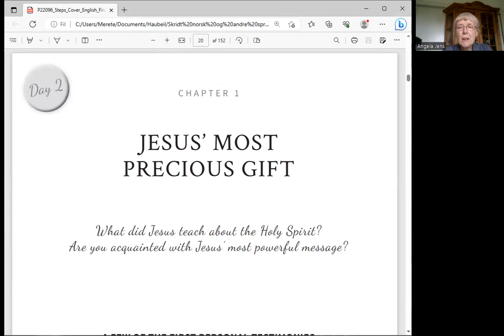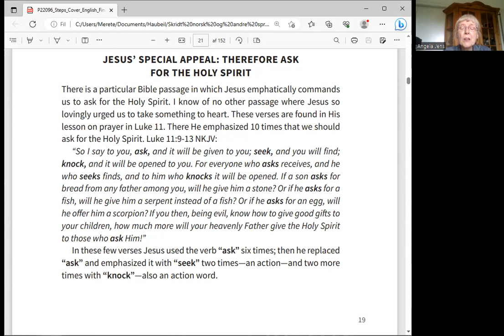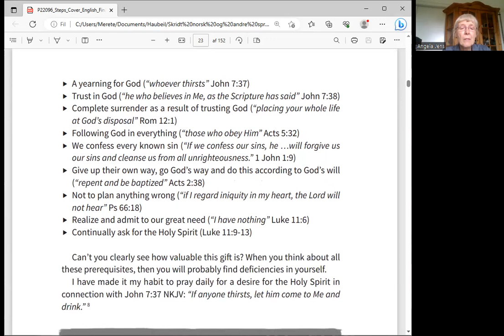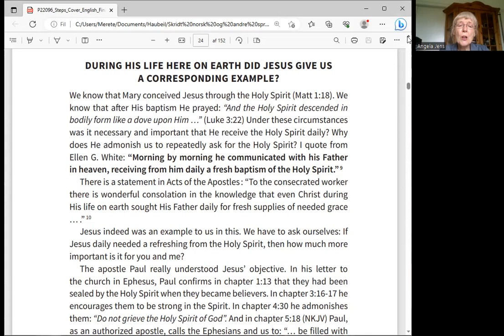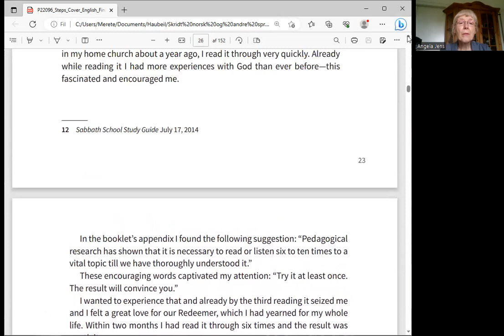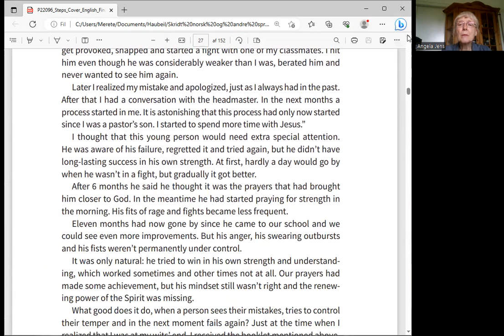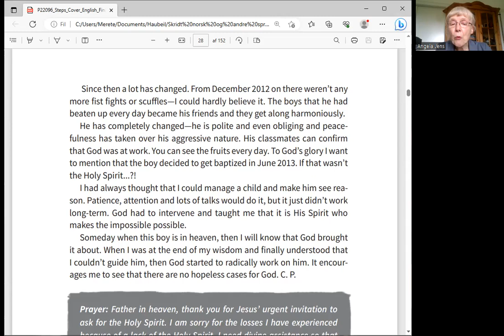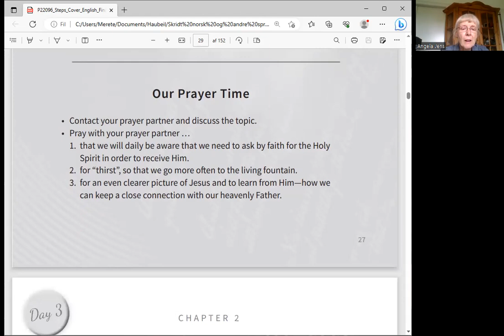Steps to personal Revival chapter 1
Jesus' most precious Gift

What did Jesus teach about the Holy Spirit?
Are You acquainted with Jesus' most powerful message?